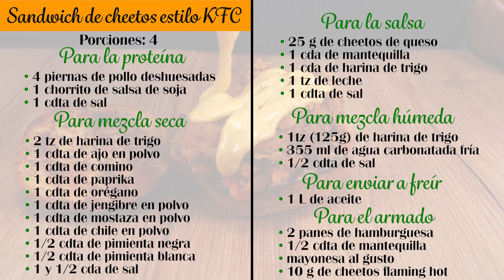Delicioso SANDWICH de Cheetos al estilo KFC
¿Tienes antojo de KFC? Con esta receta casera fácil de preparar, podrás comer un delicioso sándwich de Cheetos sin salir de su casa! Aprende a preparar esta hamburguesa con un crujiente pollo y una deliciosa salsa de queso totalmente irresistible al puro estilo KFC. ¡Prepárate para el gusto culposo más delicioso!

🔥 No te quedes con antojo de un pollo delicioso y prepara estas jugosas alternativas👇

Ingredientes 👇
Estas cantidades rinden para 4 porciones
➤ Para la proteína
- 4 piernas de pollo deshuesadas
- 1 chorrito de salsa de soja
- 1  cdta de sal

➤ Para la mezcla seca
- 2 tz de harina de trigo
- 1 cdta de ajo en polvo
- 1 cdta de comino
- 1 cdta de paprika
- 1 cdta de orégano
- 1 cdta de jengibre en polvo
- 1 cdta de mostaza en polvo
- 1 cdta de chile en polvo
- ½ cdta de pimienta negra
- ½ cdta de pimienta blanca
- 1 cdta y ½  de sal

➤ Para la salsa de cheetos de queso
- 25 g de cheetos de queso
- 1 cda de mantequilla
- 1 cda de harina de trigo
- 1 tz de leche
- 25 g de cheetos
- 1 cdta de sal

➤ Para la mezcla húmeda
- 1 tz (125 gr)  de harina de trigo
- 355 ml de agua carbonatada fría
- ½ cdta de sal

➤ Para la fritura
- 1 L de aceite

➤ Para el armado
- 2 panes de hamburguesa
- ½ cdta de mantequilla
- mayonesa al gusto
- 10 g de cheetos flaming hot